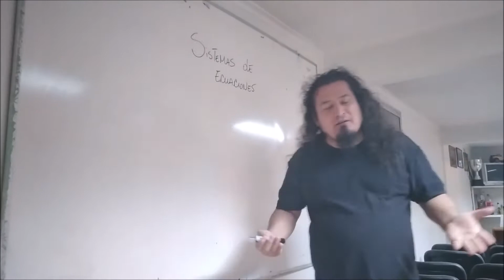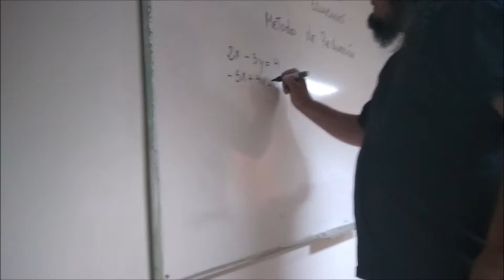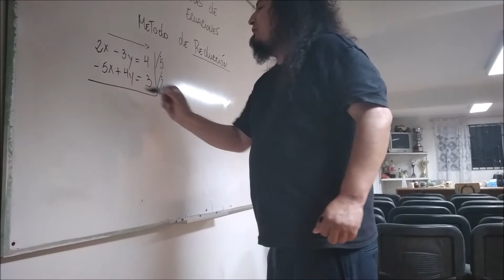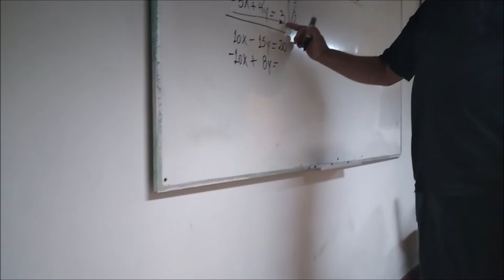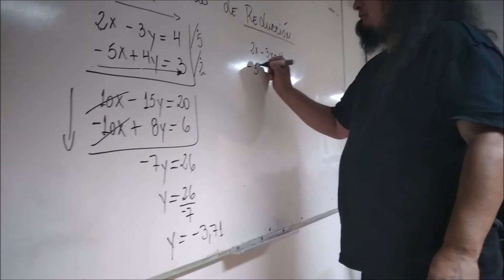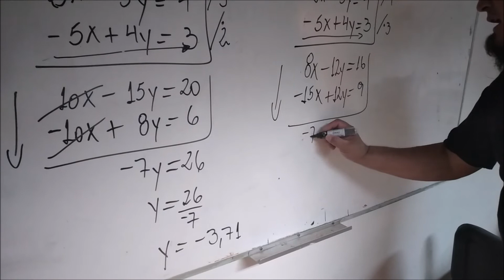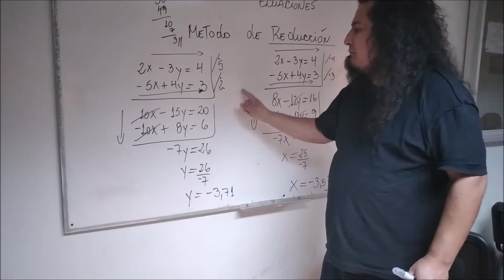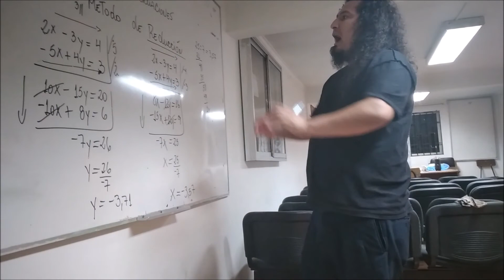Sistema De Ecuaciones - Método De Reducciones